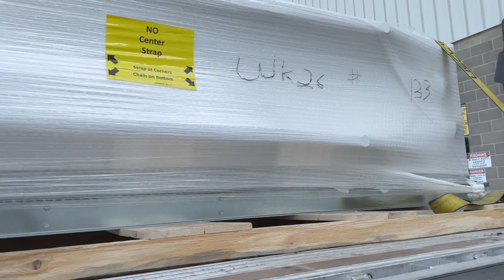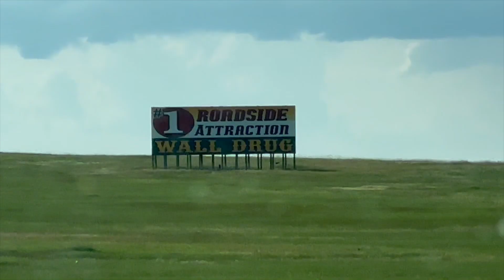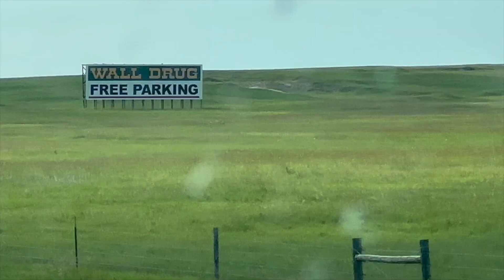Montana... A River (and a naked guy) Runs Through It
This week's load takes us from MN to Washington State and Oregon over the weekend. Since we'll have time, and we're going through anyway, we might as well fish for trout in one of the most beautiful places in the US... Montana!

But I ended up seeing more than I bargained for... (watch till the end)